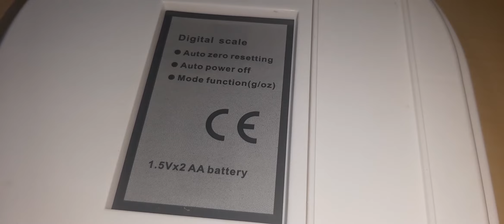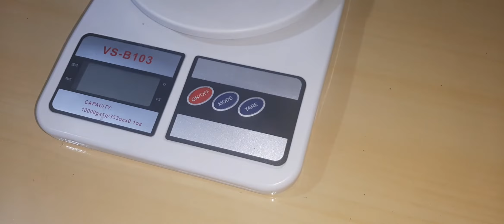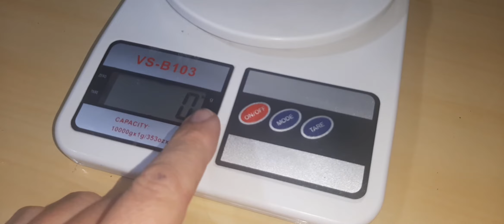Balança Compacta VS-B103 escala digital Capacidade 10000gx1g/353oz0.1oz 1.5v x 2 pilhas AA